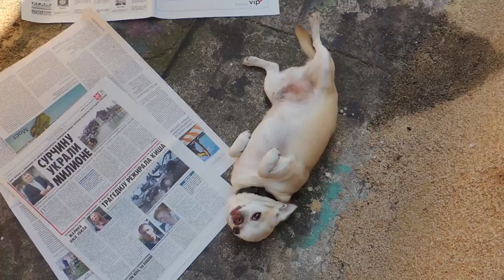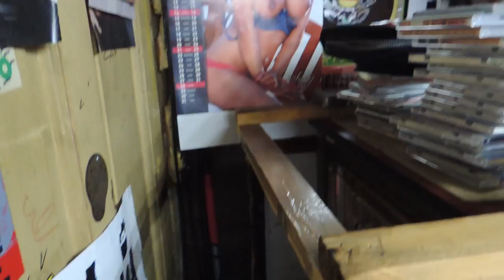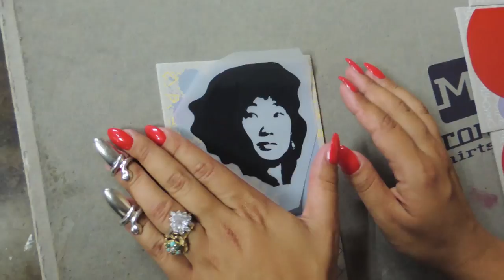TKV: Work In Progress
Documentary about preparations for exhibition of street artist TKV.
2013. august.
Belgrade.

Directing, camera: Anja Dimić
Editing: Nataša Pantić
TKV as herself